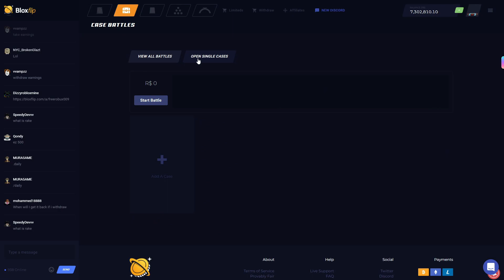⭐ Raiding as Hello Kitty with White Star and Voice Chat ⭐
They just released this, I took advantage